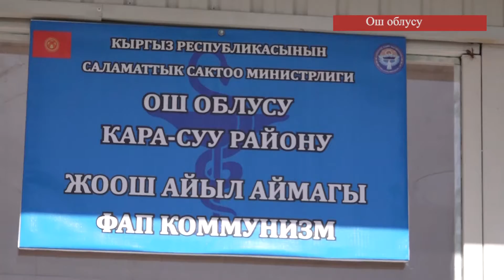Аймактарды өнүктурүү жылынын алкагында жер-жерлердеги социалдык объектер салынып, оңдолууда